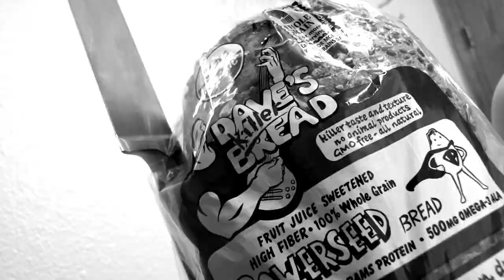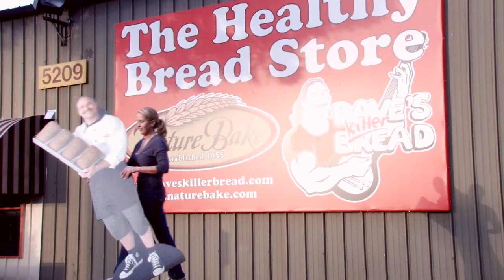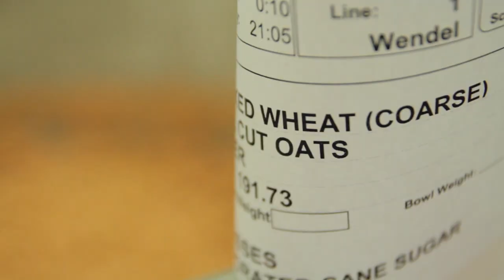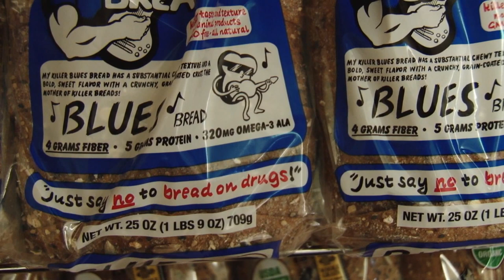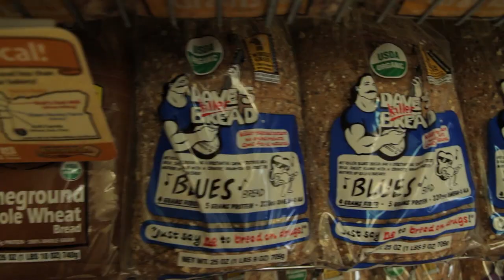MERGE Dave's Killer Bread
MERGE Host Kelsey Beer rises to the occasion when she meets ex-con Dave Dahl who tells his story of redemption and how he brought Dave's Killer Bread to the world.